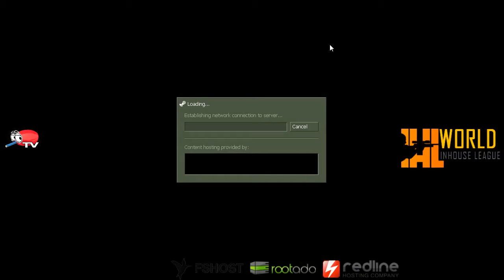IHL Monthly Masters #1 Grand Final - AWTR vs. pohydotcom de_train (Part 2/2)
IHL Monthly Masters #1 - Grand Final - AWTR vs. pohuydotcom de_train Bo3 (Part 2/2)
[ bumbumTV ]